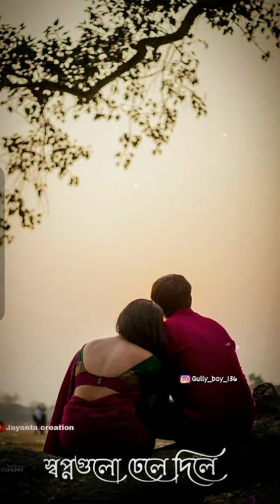আমি ছিলাম তোমার পাশে || Bengali Romantic Song || Status Video || tranding